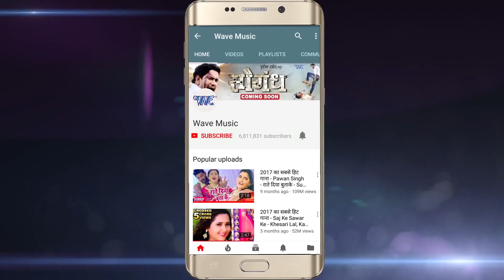NEW BHOJPURI सुपरहिट गाना 2018 - Pradeep Premi - Ganda Ganda Baat - Bhojpuri Hit Songs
Album :- Phonewe Par Kari Ganda Ganda Baat
Song :- Ganda Ganda Baat
Singer :- Pradeep Premi
Lyrics :- Manish Mahi
Music Director :- Shanker Singh
Video Director :- Tanu Priya